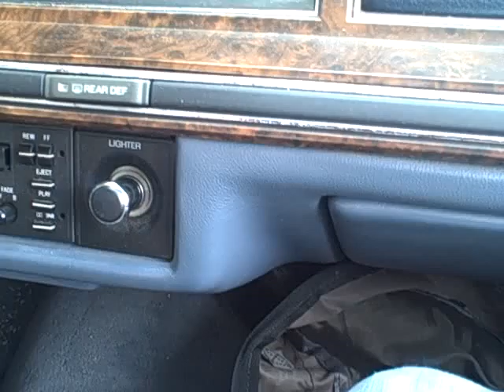break time at McDonalds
Total randomness